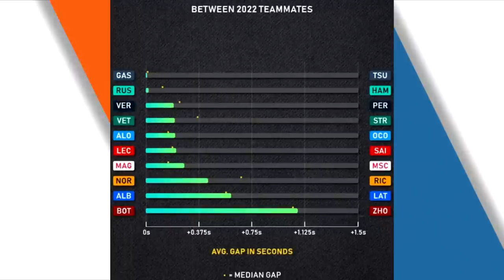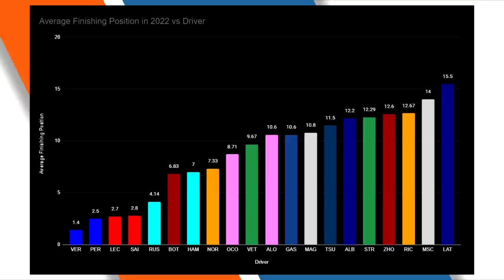How Sergio Checo Perez Became a Red Bull LEGEND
Sergio Checo Perez one of my favourite drivers and Red Bull Legend!

⏱ Timestamps
00:00 Is Perez a Legend?
00:40 Red Bulls Problem
01:56 2nd Seat Battles
03:04 Perez x Sakhir
04:56 The 2021 Season
06:04 Defending for a Championship
07:05 2022 So Far
09:44 Checo is Perfect for Red Bull
Get in Touch: If you'd like to talk, I'd love to hear from you. The best way to get in contact with me is through Twitter. Please feel free to DM me with any questions or feedback! Plus I also have a Discord full of incredible Formula 1 fans!